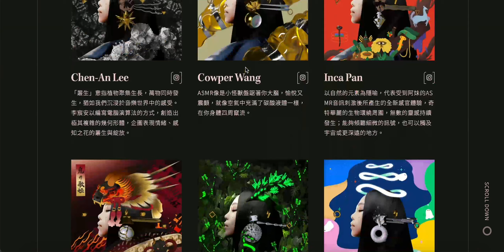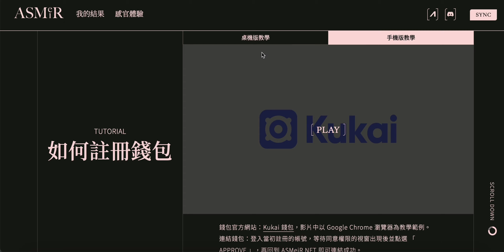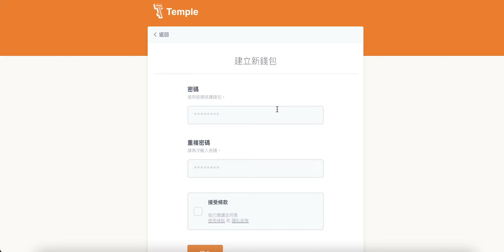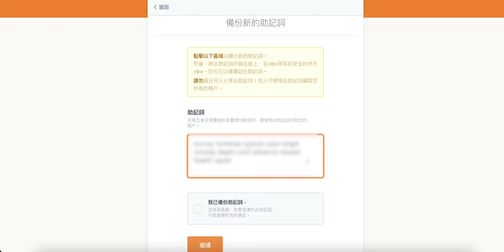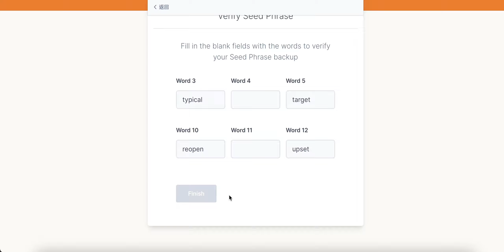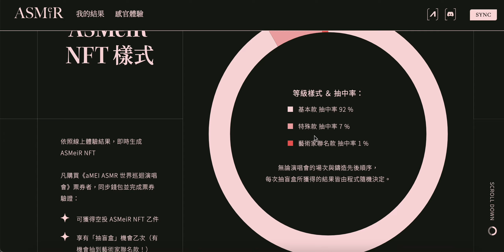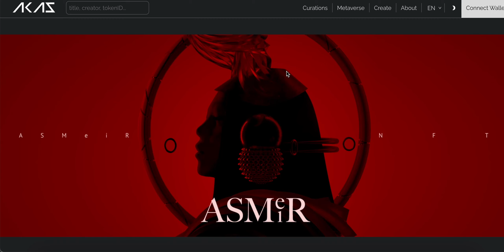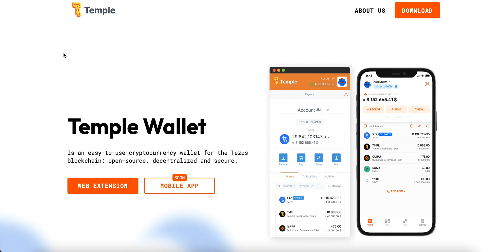【Tezos錢包註冊教學】手把手教你領取 阿妹 張惠妹 ASMeiR 演唱會 NFT!有演唱會門票的朋友4/30前免費NFT領取!務必要看!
阿妹張惠妹演唱會NFT網站(4/30前免費NFT領取)：
同場加映
【新手必看MetaMask教學】最完整MetaMask小狐狸錢包解說！手把手教你如何從0開始進入幣圈開始買NFT、投資虛擬貨幣，前進Web3.0世界！
【必看】幣圈NFT防詐騙、防盜手法🚨！詐騙層出不窮，一不小心資產就歸零，一起來保護自己的資產！進入幣圈前絕對要看，超重要！

Amber Group推薦碼「fs0jQQ」｜業內人士愛用平台WhaleFin，新手禮有高達25美元的比特幣！

幣安推薦碼「ODSMP3GX」｜世界第一交易所，信用卡入金好方便！

派網推薦碼「BRSKZThJ」｜新手小白最愛網格機器人，不用看盤勝率高！

Bybit推薦碼「QJ0PY2」｜合約體驗最佳的交易所，用下列連結有20U獎勵金！

ACE推薦碼「52320752」｜台幣入金管道、履約帳戶可信賴

FTX推薦碼「41695140」｜質押FTT25顆即享每日1次ERC20手續費減免！